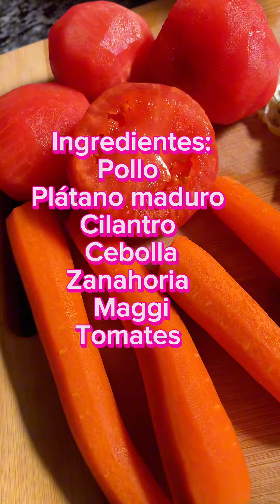SUDADO DE POLLO 🇨🇴✨